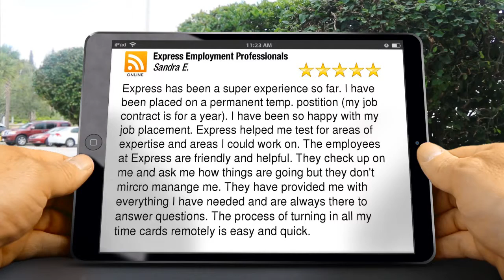Express Employment Professionals of Lakewood, CO |Incredible 5 Star Review by Sandra E.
Express Employment Professionals of Lakewood, CO reviews
New Review

Express has been a super experience so far.  I have been placed on a permanent temp. postition (my job contract is for a year). I have been so happy with my job placement.  Express helped me test for areas of expertise and areas I could work on.  The employees at Express are friendly and helpful.  They check up on me and ask me how things are going but they don't mircro manange me.  They have provided me with everything I have needed and are always there to answer questions.  The process of turning in all my time cards remotely is easy and quick.  I absolutely love getting paid every week i...

Express Employment Professionals of Lakewood, CO
45 S. Wadsworth Blvd Suite A
Lakewood Colorado 80266